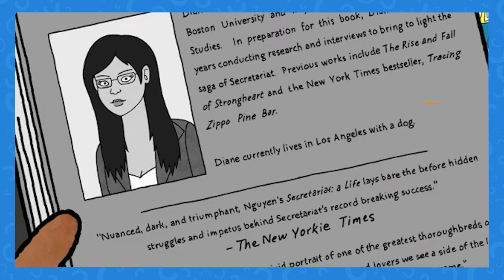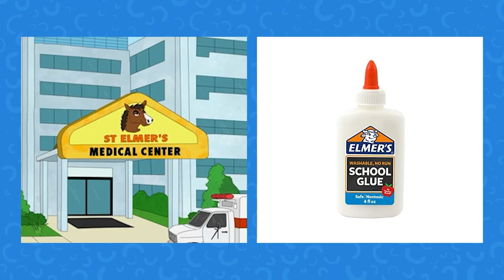Jokes & Easter Eggs You Missed in Bojack Horseman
We’ve rounded up the best easter eggs from the new Disney Plus animated series, Bojack Horseman! It’s no surprise that the six season series is also packed with hidden references.

With its absolutely rapid fire pace of jokes, there’s no way any viewer could catch them all in one sitting. We’ve got you covered with this list of jokes and easter eggs you might have missed in Bojack Horseman! Spoilers ahead! Audiences can spot characters in the clouds, parodies of other genres like sci-fi and horror, and homages to different styles of animation. These can be easy to miss, so we made sure to point out exactly where to find them!

BoJack Horseman is an American adult animated black comedy-drama streaming television series created by Raphael Bob-Waksberg. It stars the voices of Will Arnett, Amy Sedaris, Alison Brie, Paul F. Tompkins, and Aaron Paul. Set primarily in Hollywood (renamed to Hollywoo shortly into season one and then briefly renamed Hollywoob after Mr. Peanutbutter attempts to change the name back to Hollywood in the final season), the series revolves around an anthropomorphic horse named BoJack Horseman (Arnett), the washed-up star of a 1990s sitcom.

Did you catch all of these easter eggs? Check out this video to make sure you didn’t miss any, and subscribe to our channel for all kinds of hidden references, more details, and deep dives into your favorite animated shows and movies.

Those were all our favorite moments you might have missed in Bojack Horseman. Any you noticed that we didn’t mention?

Chapters:

00:00 Intro
00:21 ON The Nose
00:35 Diane and a Dog
00:55 Woodpecker Shotgun
01:07 vSneaky Rehabilitation
01:19 Justin Timberwolf
01:32 Give Him A Claw
01:45 The Inspiring Flip
02:01 Flight : Stuffed
02:16 Pointing This One Out
02:29 Meta Jokes Galore!
02:45 Please Read More
03:02 Pizza Time!
03:23 A Ball Of A Cameo
03:39  Not Recommended
03:59 Say Salmon
04:15 Did Ewe Notice This?
04:41 Glued To The Screen
06:16 Octomom OctoBomb
05:36 Wolf in Fox’s Clothing
05:53 Never Skip Dung Day
06:07 Episo es Joke
06:27 A Simpsons/Bojack Crossover?
06:52 Jokes per Hour
07:27 Odd Vacuum Settings
07:44 In Awhile, Croc
08:04 One Salty Character
08:22 On The Nose Shirts
08:42 The Ninja Turtles VS. One Rabbit
09:08 Dancing Around The Point
09:29 Hop Into This Bit
09:48 Outro

Written by: Geoff Cork
Narrated by: Geoff Cork
Edited by: Ed Garcia